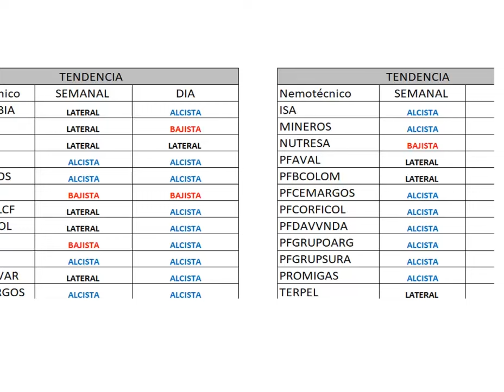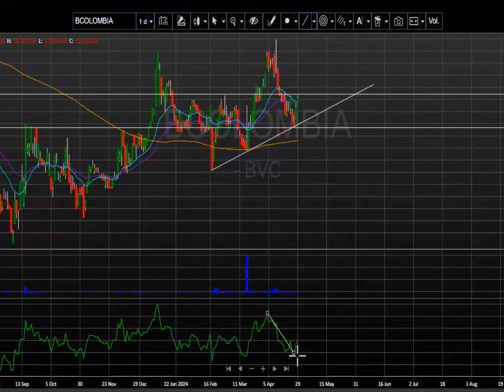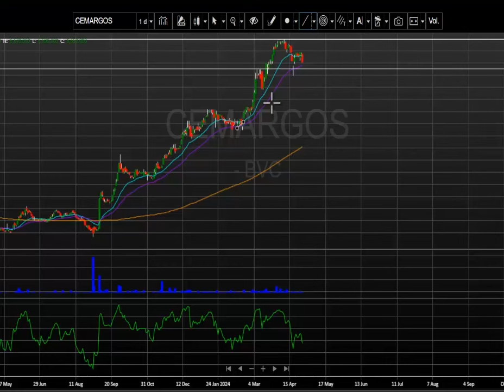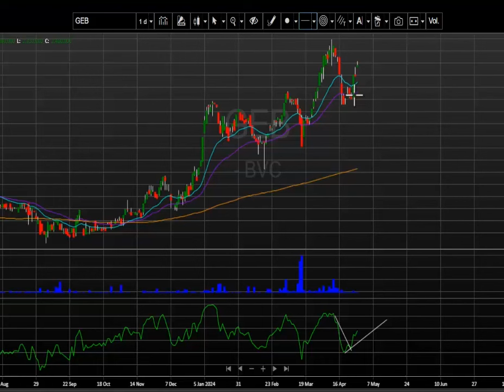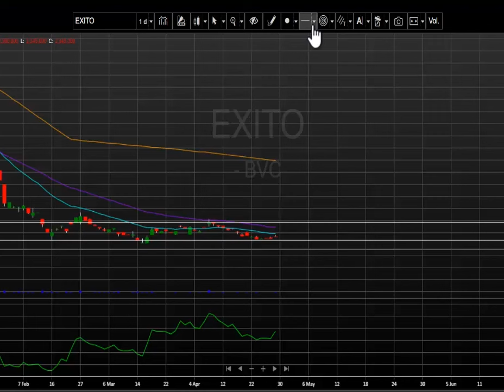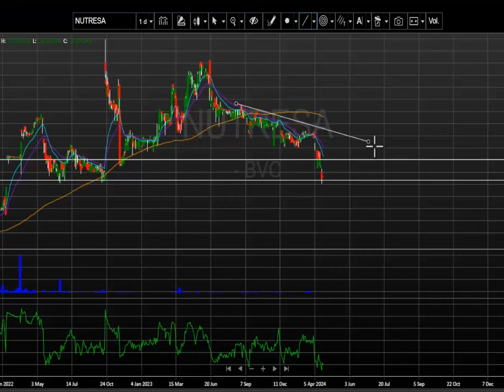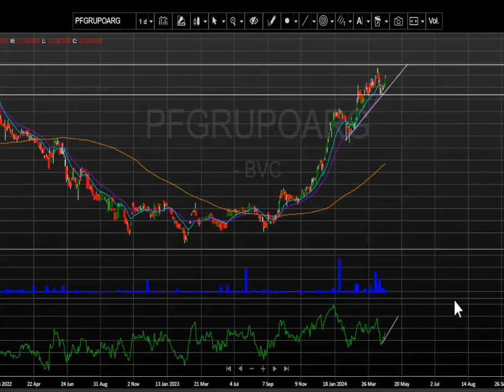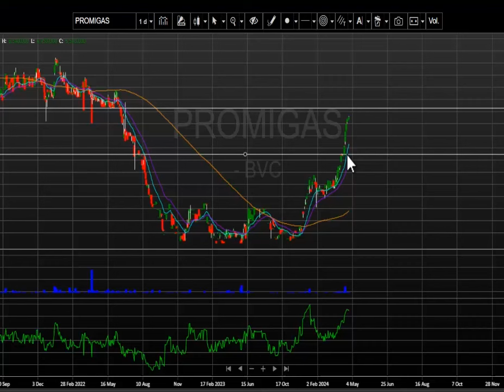Abril 30, 2024: Acciones de ISA se acercan nuevamente a niveles de $19.000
El índice msci colcap de la bolsa de valores de Colombia finaliza la jornada en 1.381,01 puntos marcando una variación positiva de + 1.05%.  El acumulado anual del índice se conserva positivo, presentando un cambio acumulado (YDT) de +15,55% y vuelve a ajustarse a los niveles más altos del año 2024.

Desde nuestra perspectiva técnica el índice msci colcap mantiene el movimiento alcista diario para este marco de tiempo.  La primera zona de soporte se ubica en los 1.320 puntos, la cual se configura en las últimas tres jornadas. En cuanto a su nivel de resistencia quedaría demarcado en los 1.426 puntos, demarcado por los máximos alcanzados en este 2024.